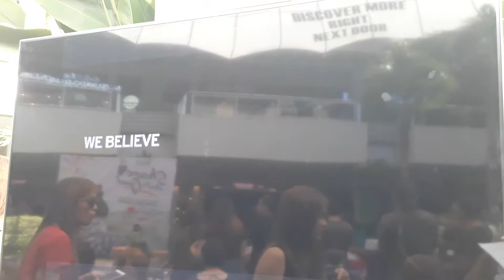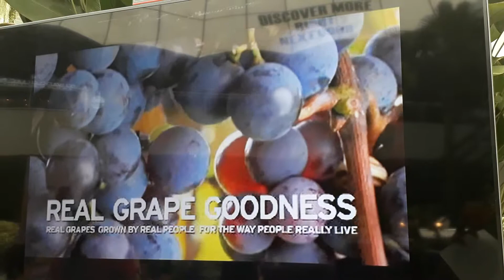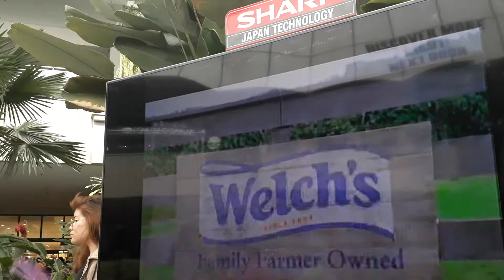Share What's Good with Welch's